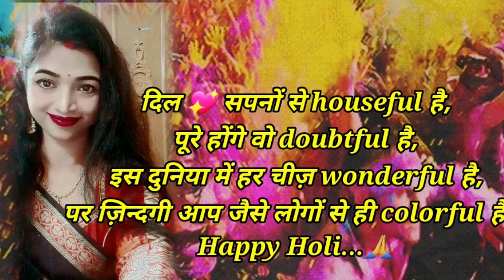Happy Holi /Holi status 2022/Best Holi hai whatsapp status|Holi Celebration 2022| 4k full Holi vdo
Link  is given below👇
Follow o my page...